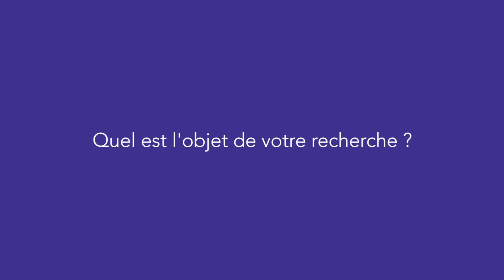ADAMAS 2022 - Entretien de Mona GIACOMETTI